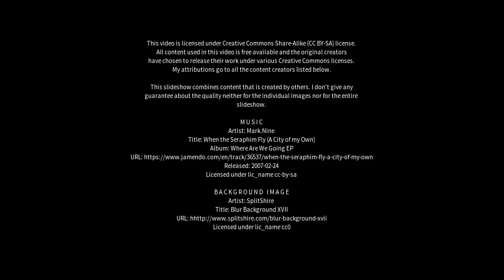Best places to visit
Best places to visit - Tallebudgera (Australia) Best places to visit - Slideshows from all over the world - City trips, nature pictures, etc.